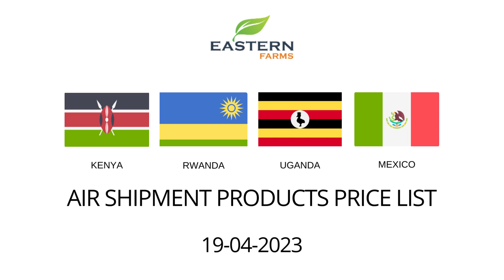KENYA| RWANDA | UGANDA | MEXICO | AL AWEER MARKET DUBAI PRICE 19-04-2023 | FRUITS